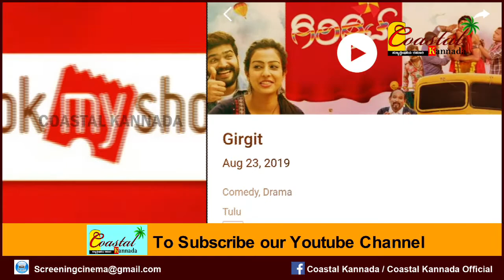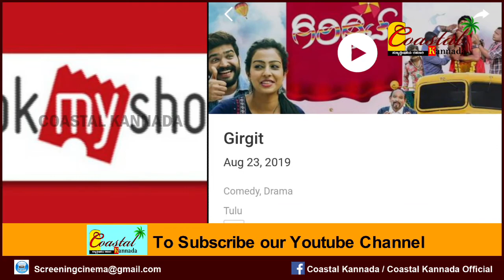Girgit tulu movie main theater reveal || Book my Show open Girigit advance Booking || Roopesh shetty